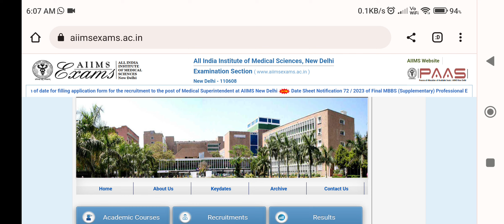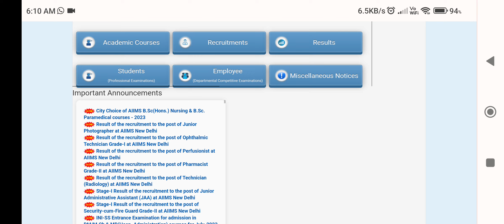AIIMS 2023 / City Choice of AIIMS B.Sc(Hons.) Nursing & B.Sc. Paramedical courses - 2023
CityChoice of
AIIMS BSc(Hons.) Nursing & B.Sc. aramedical courses - #2023

AIIMS and Objectives

An Act of Parliament in 1956 established the All India Institute of Medical Sciences (AIIMS) as an autonomous institution of national importance and defined its objectives and functions. By virtue of this Act, the Institute awards its own medical degrees and other academic distinctions. The degrees awarded by the Institute under the All India Institute of Medical Sciences Act are recognized medical qualifications for the purpose of the Indian Medical Council Act and notwithstanding anything contained therein, are deemed to be included in the first schedule of that Act, entitling the holders to the same privileges as those attached to the equivalent awards from the recognized Universities of India.

AIIMS and Objectives

In the field of postgraduate education, the most important function of the Institute is to provide opportunities for training teachers for medical colleges in the country in an atmosphere of research and enquiry. Postgraduate students are exposed to newer methods of teaching and given opportunities to actively participate in teaching exercises. The other important objectives of the Institute are to bring together in one place educational facilities of the highest order for the training of personnel in all the important branches of health activity and to attain self-sufficiency in postgraduate medical education. The educational principles and practices being adopted are those which are best suited to the needs of the nation.